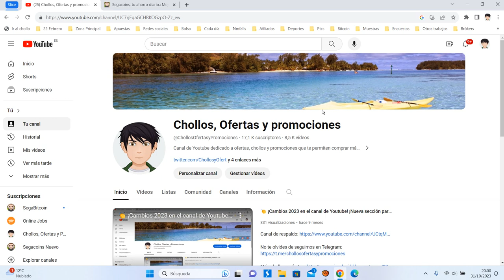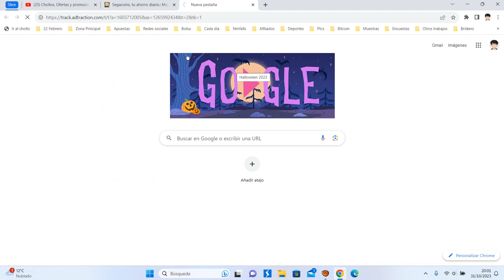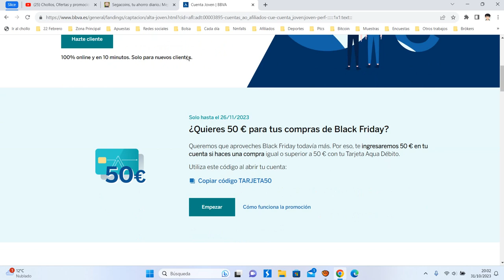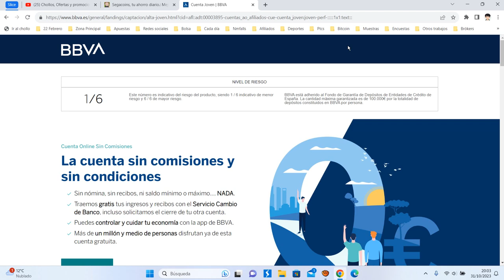💰 BBVA +50€ GRATIS ¡Muy fácil! ¡No se necesita nómina! Tarjeta débito Gratis | Opinión clientes 💰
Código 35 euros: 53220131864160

Queremos que aproveches Black Friday todavía más. Por eso, te ingresaremos 50 € en tu cuenta si haces una compra igual o superior a 50 € con tu Tarjeta Aqua Débito.